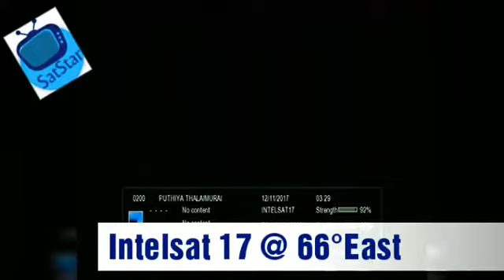Intelsat 17 channel scan || Intelsat 17 66°E channel list || by Satstar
Intelsat 17 C Band package has long list of FTA Malayalam, Tamil, Kannad, Telugu channels along with few Punjabi and Hindi channels. This includes Sony package on Power VU keys.

Satellite Details
Satellite Name :  Intelsat 17 at 66°East
Band             :  C Band
Dish Size      :  4 ft & above
Signals         :  All over India
Encryption   :  Free to Air, Power VU & other
Strong TP    :  3845 H 30000

Note : - Select Blind Scan to ADD encrypted channels.

SatStar
satstar
sat star